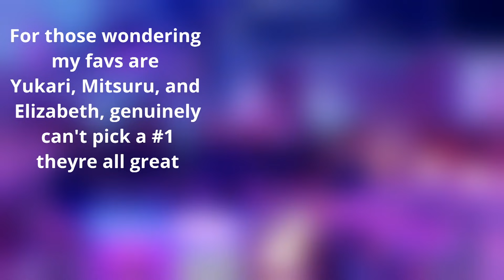What Your Persona 3 Waifu Says About You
In Persona 3 there are plenty of amazing characters to meet, and once again, today I will be using science and psychology to determine what your Persona 3 waifu says about you! Years of research have led to this, so whether you went with Yukari, Mitsuru, Aigis, or whoever else, let's find out what your waifu says about you! As always this is all in good fun, don't take it seriously! :)